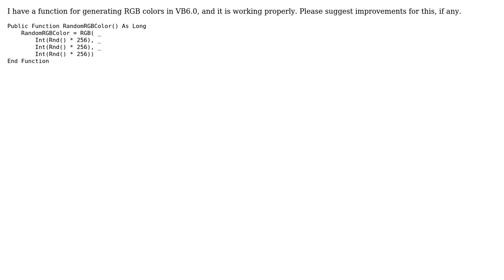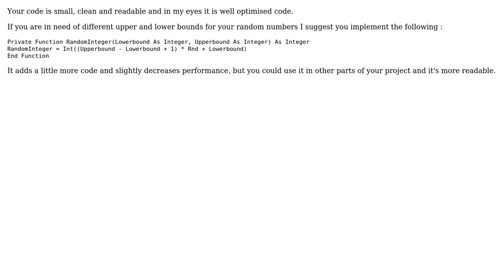Generating Random RGB Colors (2 Solutions!!)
Generating Random RGB Colors

With thanks & praise to God, and with thanks to the many people who have made this project possible! | Content (except music & images) licensed under CC BY-SA | Music | Images & others | With thanks to user user3905907 user rolfl user Heslacher user chillworld and the Stack Exchange Network Trademarks are property of their respective owners. You are responsible for your own actions.